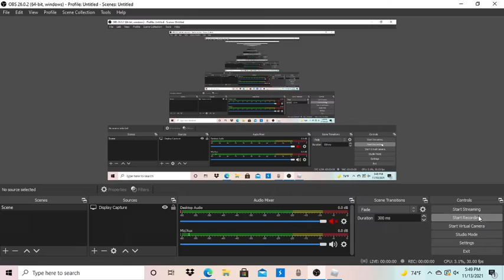braking the new alien chest with ram